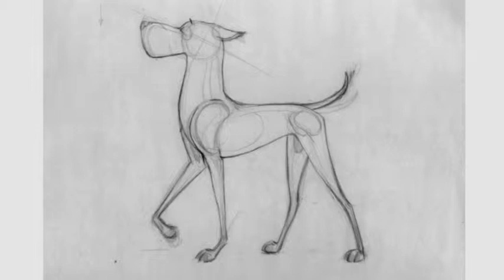Great Dane walk cicle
Did a great dane for my animal attitude walk cicle for and assignment at AUB
Philippine's Dog